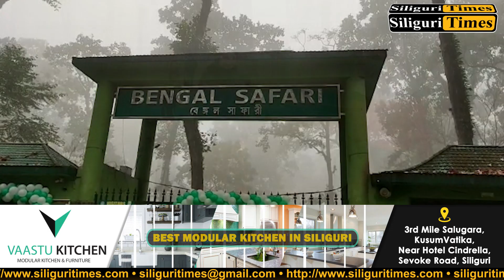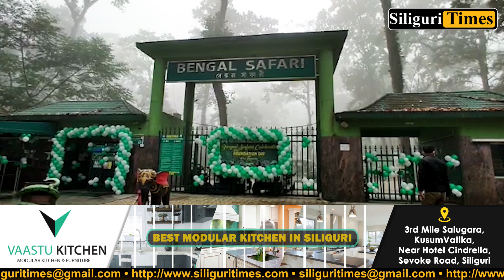Three tiger cubs greet visitors at Bengal Safari Park (Hindi)